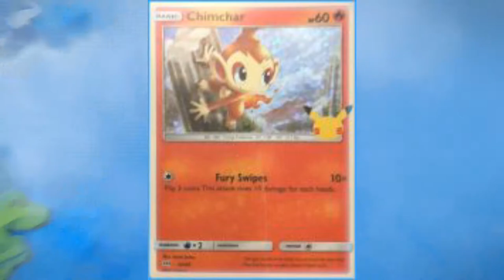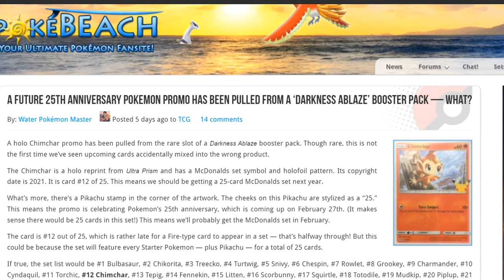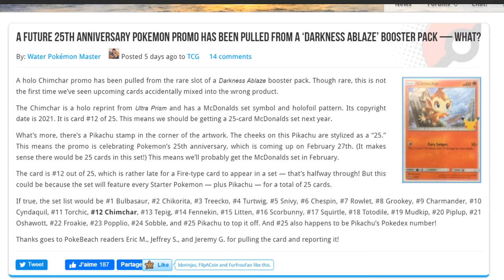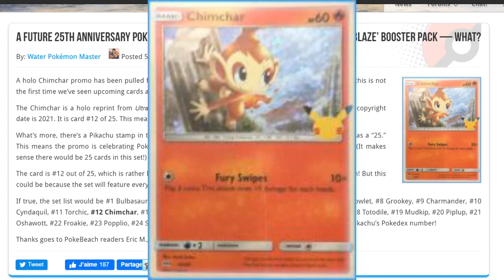POKEMON 25TH ANNIVERSARY LEAK! Chimchar promo with A NEW 25th ANNIVERSARY LOGO!!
Nintendo Switch Friend Code : SW- 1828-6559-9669
PSN : DaddyGamerFred
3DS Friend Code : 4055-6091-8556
Pokèmon G0 Trainer Code : 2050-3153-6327